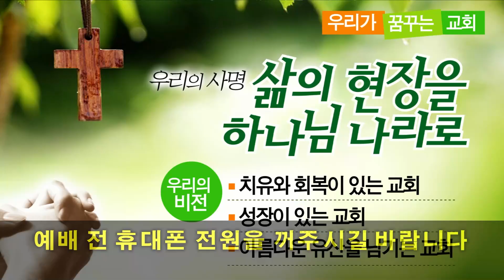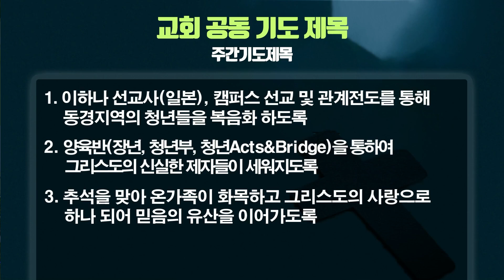[동안교회] 2022년 9월 4일 주일저녁예배 | 주님만을 더욱 사랑 | 마태복음 10:34-39 | 이충훈 목사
2022년 9월 4일 주일저녁예배

주님만을 더욱 사랑 | 마태복음 10:34-39 | 이충훈 목사